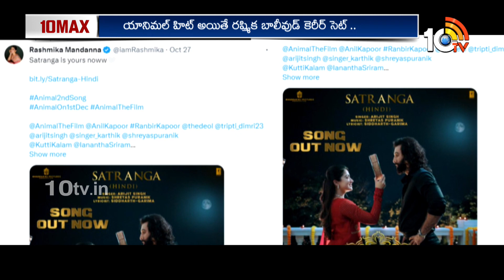Rashmika Animal Movie Update | బాలీవుడ్‎లో యానిమల్‎తో రష్మిక హిట్ కొడుతుందా ? | Ranbir | 10TV ET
10tv News Channel Owned by Spoorthi Communications Private Limited. 10Tv is one of the leading News channels which the delivers National and International And Regional News Streaming 24/7.10Tv has its wings spread all over the world to deliver the trustful news.Channel Dedicated to General News, LiveReports, Breaking News, Sports News, Weather News, Entertainments, Business Updates, Big Debates, Exclusive Interviews etc.